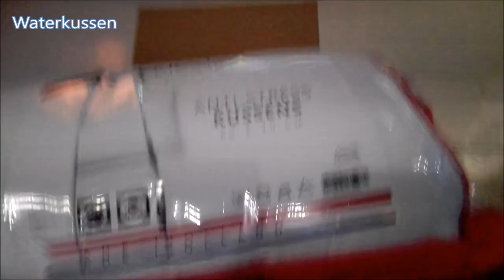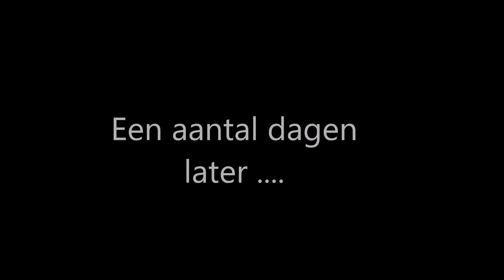VLOG Waterkussen BD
Vlog over mijn aanschaf van een waterkussen.
Gekocht bij DekbedDiscounter